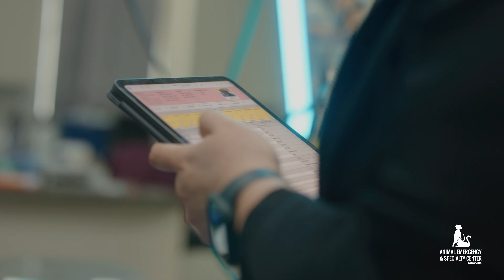Meet Animal Emergency and Specialty Center of Knoxville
Animal Emergency & Specialty Center (AESC) of Knoxville is an AAHA Accredited Facility and the premier referral and emergency veterinary hospital for Knoxville and beyond, we view our hospital as a neighborhood and community partner. We also have an emergency and critical care unit that is available 24 hours a day, 365 days a year; whether you need help managing injuries when a neighborhood veterinarian is closed, or you’re looking for advanced diagnostics, evaluations, and care, AESC offers state-of-the-art veterinary care in an environment rooted in comfort and compassion. We have a variety of board-certified surgeons and specialists at AESC who treat a wide range of veterinary orthopedic, oncology, thoracic, abdominal, and soft-tissue conditions.

We have big plans for 2022 including building a brand new 20,000 square feet building to provide our specialists with the most advanced equipment and facility to care for their patients. This will include Neurology and other additional specialty services, as well as brand-new MRI, Linear Accelerator, expansive ICU, and new large surgical suites with Fluoroscopy. We are a growing team that is working to redefine the veterinary lifestyle! We don’t just talk about it; we are living it! And we want you to be a part of it, meet our team and talk to us TODAY!